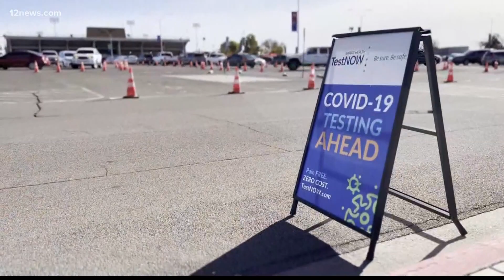Valley COVID test sites, labs working around the clock to get results processed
COVID testing sites around the Valley are slammed. In some cases, getting test results back can take several days. Here's what's being done to handle the onslaught.